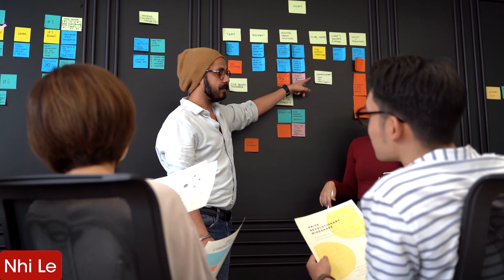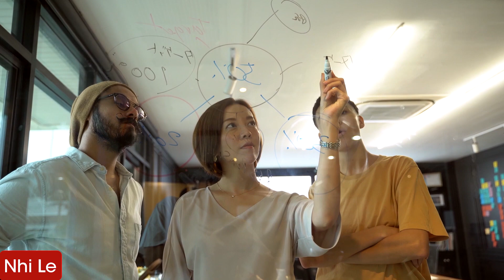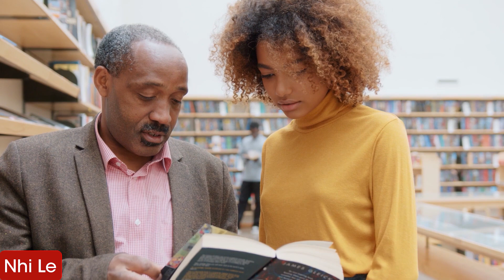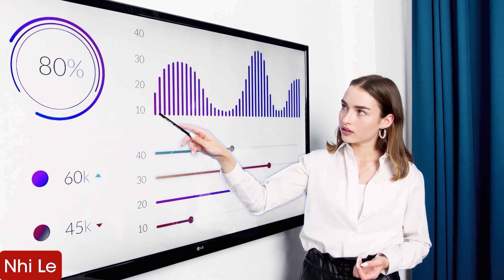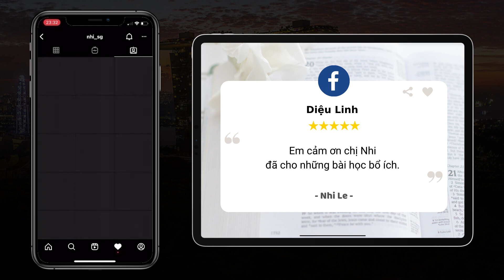RADIO #494: Sự cố MẤT VIỆC hiện nay và HẬU QUẢ không có kỹ năng đặc biệt | NhiLe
Sự cố mất việc hiện nay đang diễn biến ra sao và hậu quả không có kỹ năng đặc biệt liệu có trầm trọng?
Xu hướng phát triển kĩ năng cho giới trẻ ở hiện tại là gì?
Đâu mới là điểm sáng để thu hút các nhà tuyển dụng?
Kinh nghiệm hay bằng cấp mới là quan trọng?
Ngoài kĩ năng chuyên môn giỏi thì còn cần yếu tố nào khác để trở thành một ứng viên sáng giá?
Mọi câu trả lời dành cho bạn đều có trong video RADIO #494.

00:00 - Start
00:11 - Làm sao vượt qua nghi ngờ về bản thân?
08:00 - Hướng dẫn đăng ký kênh Youtube NhiLe